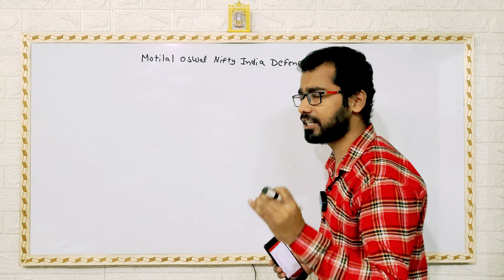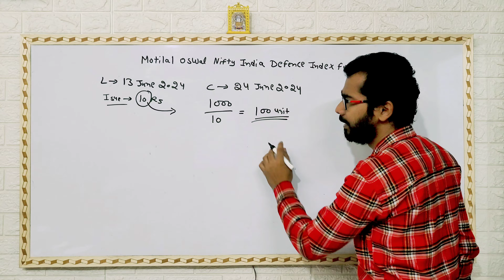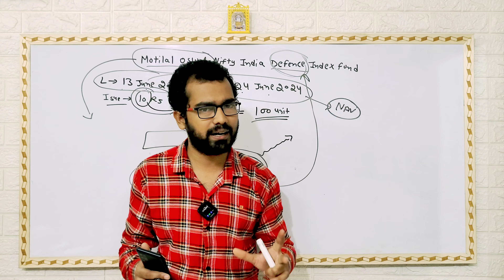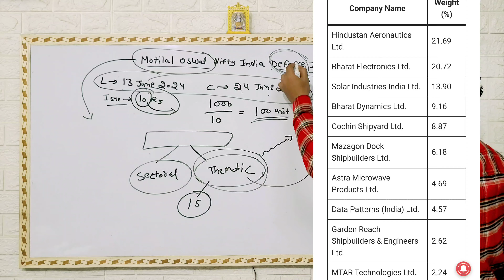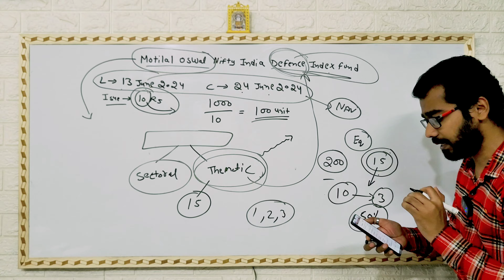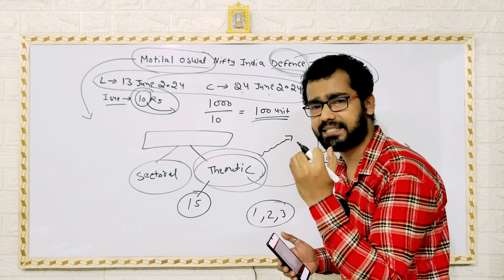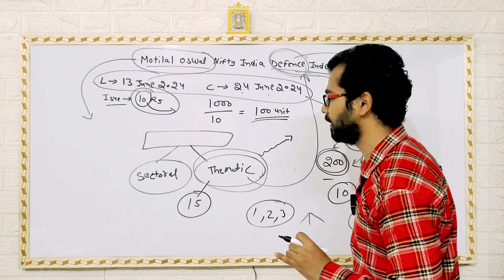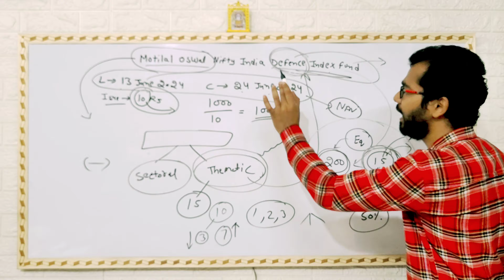INDIA'S FIRST DEFENCE INDEX FUND - Best Mutual Fund to Buy in 2024 | Best Funds for 2024